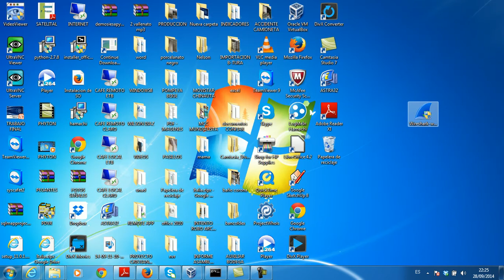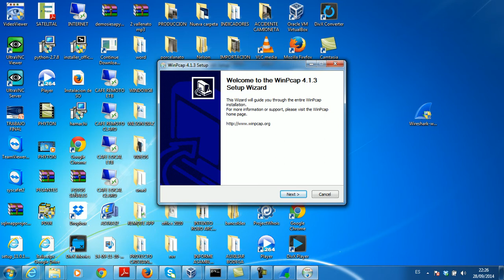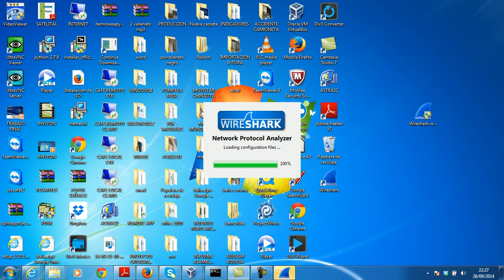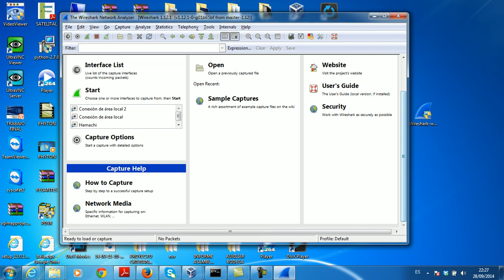DESCARGA E INSTALACION DE WIRESHARK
Descarga e instalación de la herramienta wireshark para escuchar o detectar tráfico de paquetes en una red  o equipo específico.